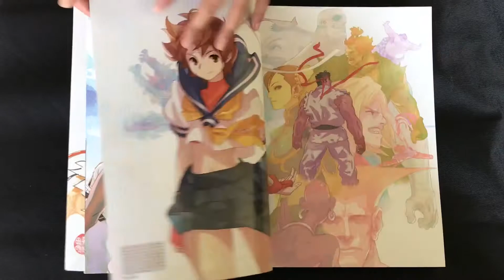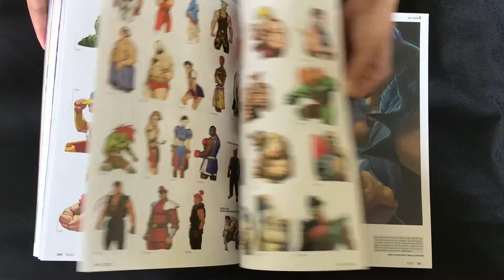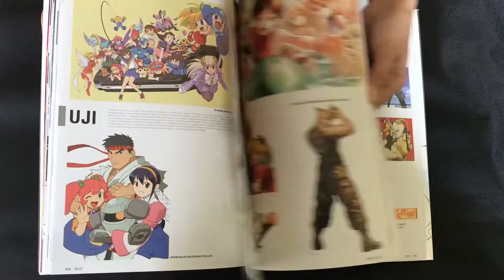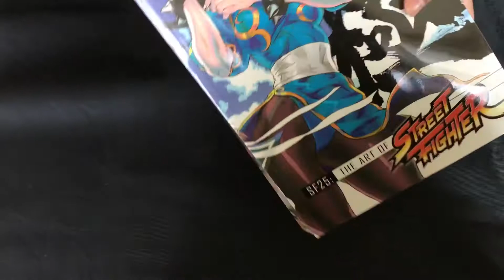SF25: The Art of Street Fighter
Street Fighter 25 Anniversary Art Book flip through

Kinokuniya Bookstore